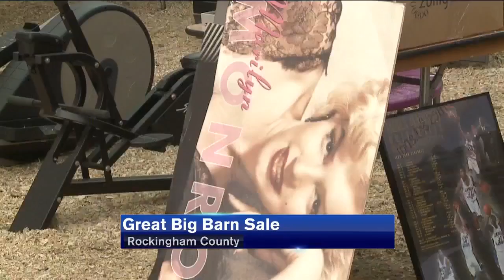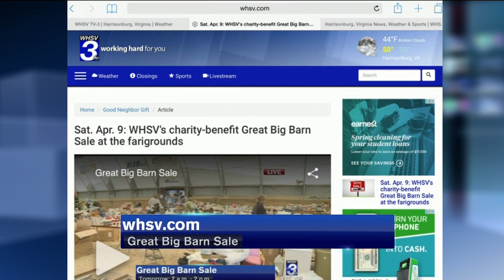Great Big Barn Sale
Valley's Fox at 10